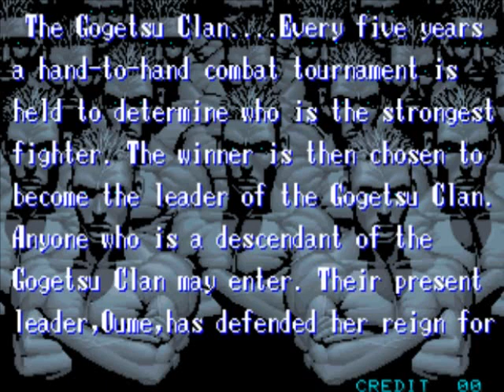Power Instinct-Playthrough with Reiji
Here comes the first playthrough of Power Instinct. I will be playing as Reiji Oyama. This game is really difficult. The final boss Oume spams her specials in certain occasions.

This playthrough was requested by Lindsey Luning